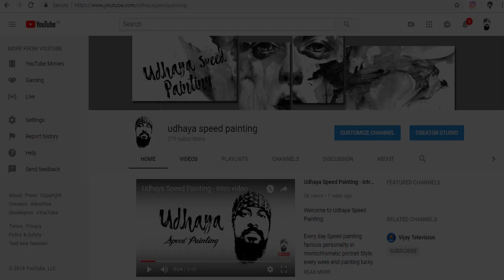50 Painting in one video - Speed Painting